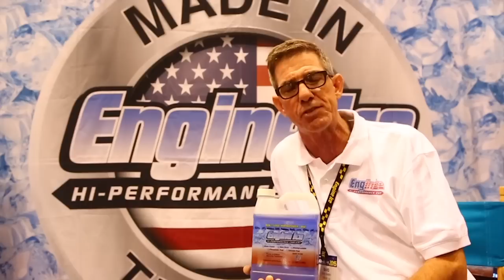2015 AIMExpo | Engine Ice | TransWorld Motocross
Dave Kimmey explains the history, formula, and benefit of Engine Ice engine coolant at the 2015 AIMExpo in Orlando, Florida.